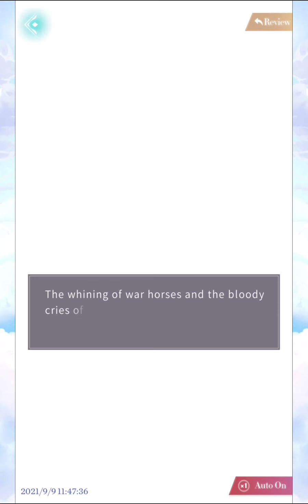Westmoon Kingdom Part 9 (Mr Love Queen's Choice)